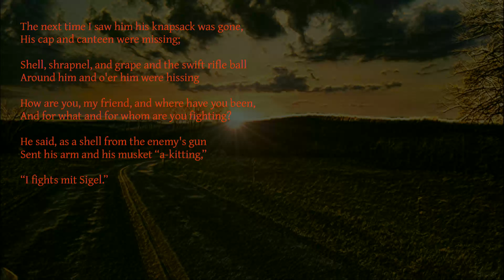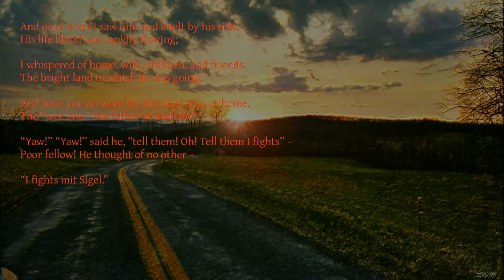I Fights mit Sigel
Upon his death in 1902 the Presbyterian Banner wrote of Franz Sigel:
"The recent death of General Franz Sigel[1], in Bronx Borough, N. Y., will recall to many of an elder generation this once popular war ballad by Grant P. Robinson[2]. General Sigel was conspicuous for his bravery in the Civil War and for the devotion he inspired among the Germans who flocked to his standard."